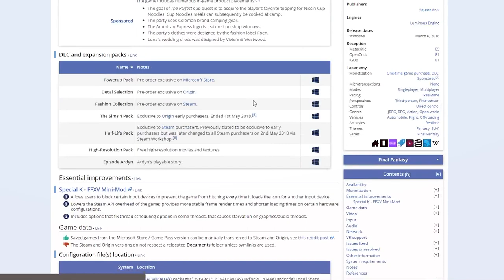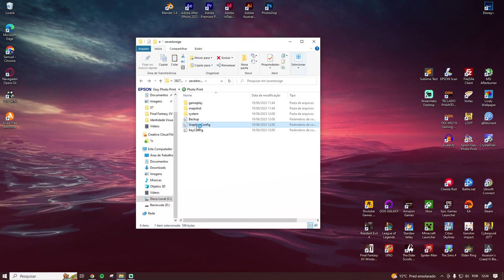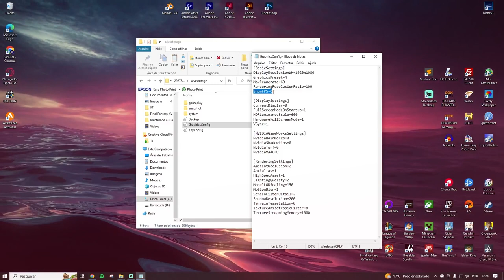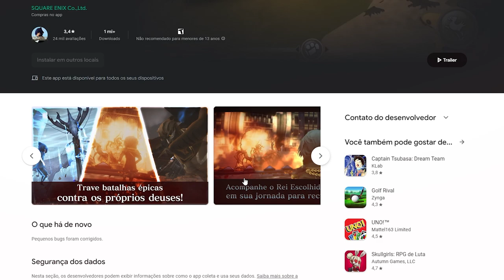Final Fantasy XV 🐥 - COMO RODAR EM PC FRACO? Bits #28